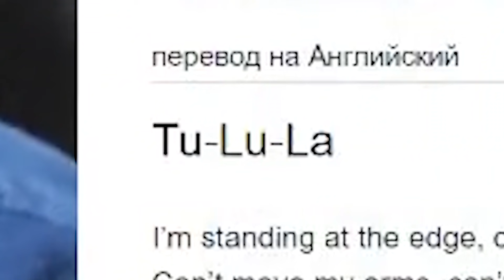Реакция немца на Чичерина - Ту-лу-ла [Русские субтитры]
h t t p s://

FAQ:
▸ Why are you talking in English and not in German?
The creator of the subtitles is Alyona, a Russian girl. She doesn't speak German. In order for her to be able to understand me I therefore have to speak English.

▸ Can I recommend you songs for reactions?
You can try but chances are low I will react to your songs. NOT because I don't want to, but simply because I have so many songs I need to react to.

▸ Why don't you react to something manly, such as Hard Rock or Metal?
Because this is not really my type of music. If I still force myself to react to it, my reaction will most likely be shitty. I am more into melodic and jazzy stuff, even though Jazz is not really what you will find on this channel, either.

• Почему ты разговариваешь на английском а не на немецком?
Создатель субтитров простая русская женщина - Алёна Батьковна, не шпрехает на дойче . Я говорю на английском, чтобы она могла понять меня.

• Могу ли я порекомендовать тебе песни для реакции?
Ты можешь оставить свои предложения под видео или в телеграмм группе. Но обычно у нас долгие списки и придется ждать.

• Почему так мало реакций на рок, метал, рок энд ролл и т. д.?
Потому что это вообще не моë. Я могу заставить себя выдавить что-то на записи, но обычно получается туфта. Это не понравится ни мне ни вам.

Song used in the background:
Thumbs On Ones - TrackTribe